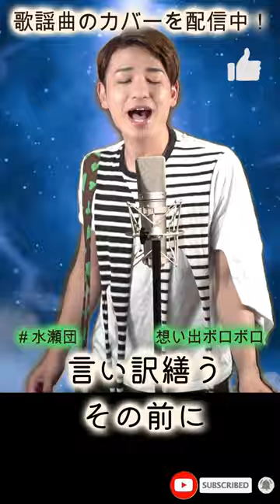1976年リリースの言わずと知れた昭和の名曲！歌唱力抜群でハスキーボイスの持ち主、内藤やす子さんの『想い出ぼろぼろ』をカバーしてみました(^^)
今回は『昔何故か勢いで買ってしまって今まで一度も着たことがない服』を衣装にしてみました。思わず振り回して遊びたくなる衣装でしたw

本家の内藤やす子さんの想い出ぼろぼろはこちら☆